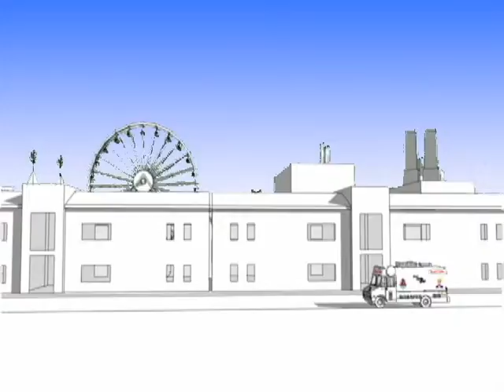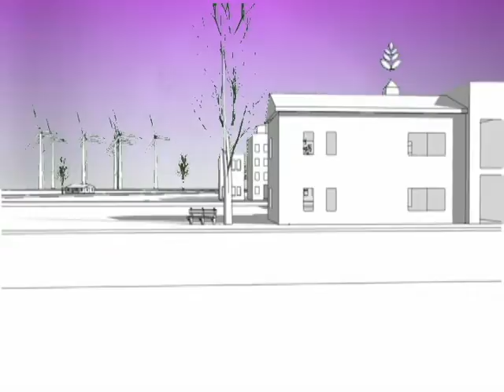Apocalypse Movie 1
Lili's city made with google sketch up animation.  Featuring 80's breakdance music and "let everything that hath breath" sung by the sung by the Florida A&M gospel choir.